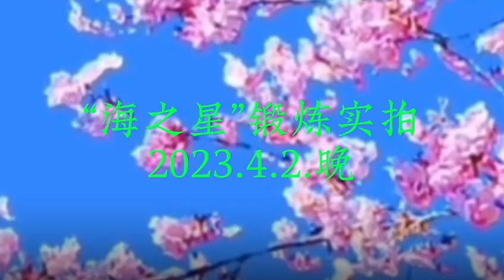Dragonfly (蜻蜓) Line Dance ( Demo）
Choreographer: Janet (Zhen Zhen) Ge (CN)